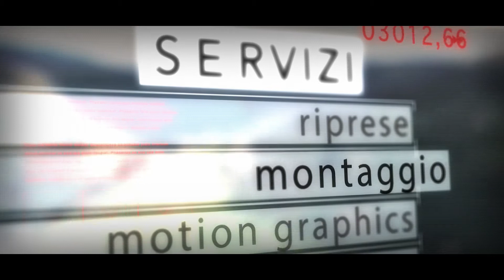3D.VISION | Showreel 2014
Giovane, agile, dinamica cresce senza fermarsi: come tutti i piccoli, più rapidamente dei grandi.
Siamo un' agenzia di comunicazione, promozione e produzione video. Attraverso l'unione sinergica di più competenze professionali proponiamo idee di comunicazione innovative, concrete, misurabili e con un ottimo rapporto investimento/ritorno.